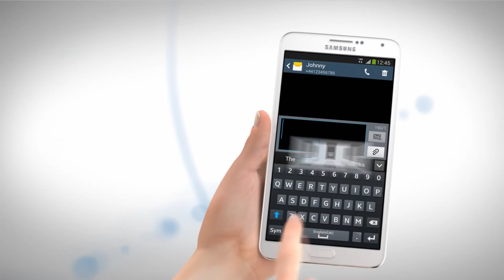Samsung Galaxy Note 3 Intuitive Keyboard